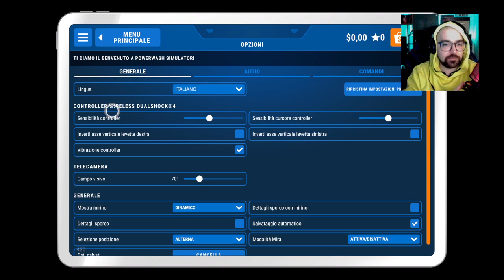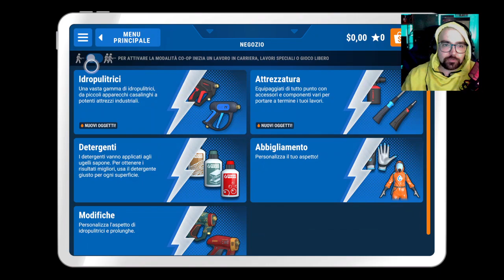È TEMPO DI FARE PULIZIE - PowerWash Simulator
RocketSimoon prova per la prima volta PowerWash Simulator, un gioco in grado di dare una certa soddisfazione, ma anche un po' di frustrazione.